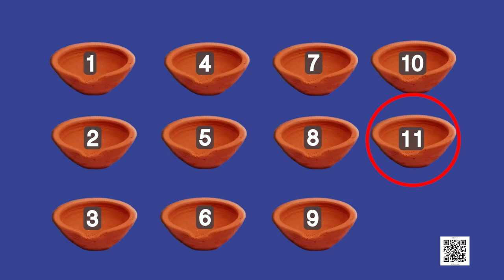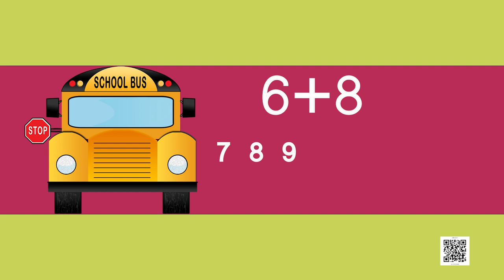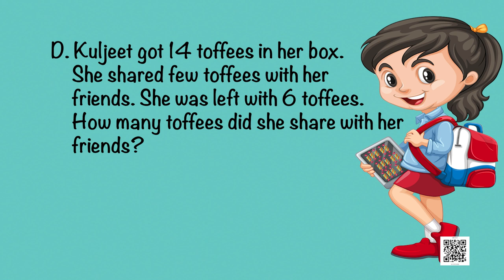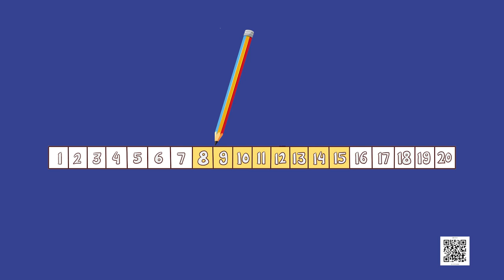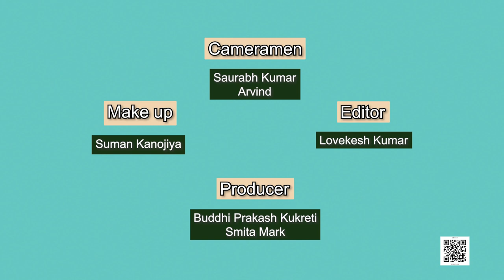NCERT Class- 1 Maths Chapter: Vegetable Farm - Ep-4